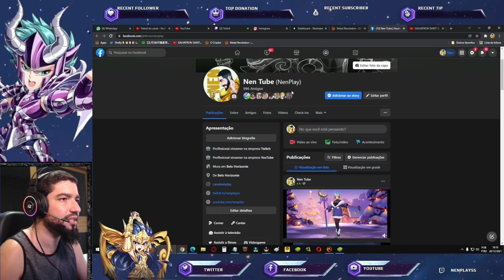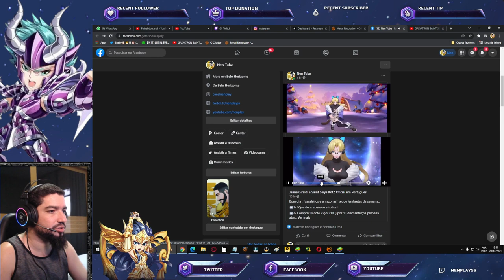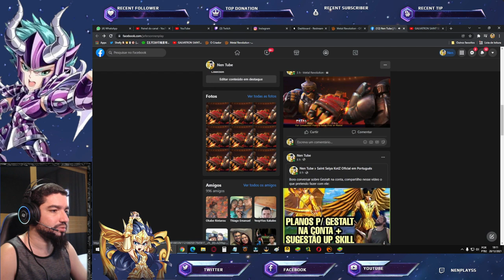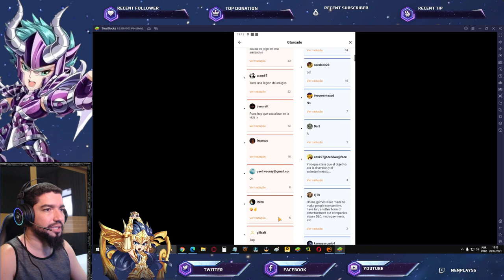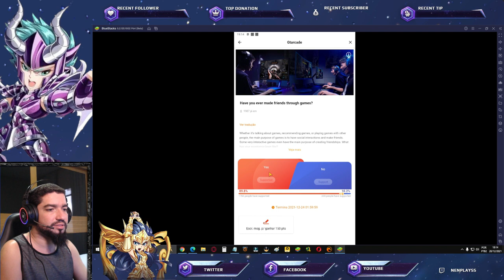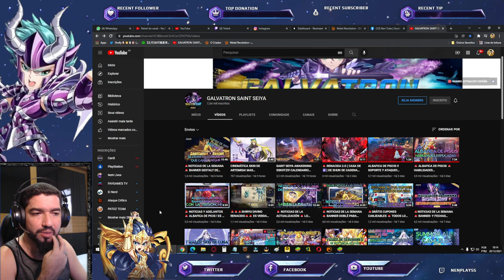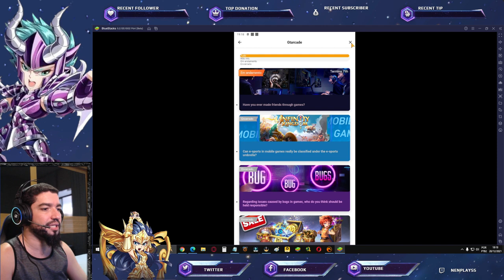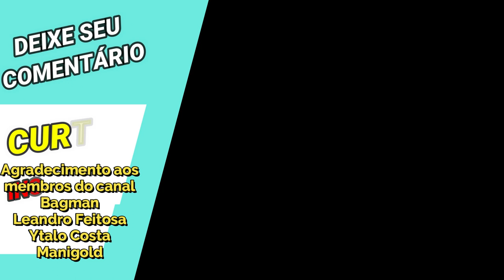Ganhe + PTS GT. Albafica Lançamento Simultâneo Chinês e Global? Skin Artemis - Saint Seiya Awakening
Confira nesse vídeo alguns assuntos em alta deste início da semana de saint seiya awakening.